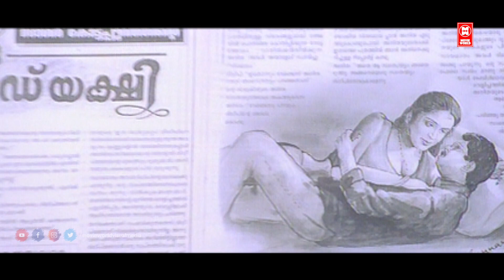ഈ കഥയിലെ നായകന് ഗ്ലാമർ ആവിശ്യമില്ല | Sreenivasan Comedy Scene | Malayalam Comedy Scenes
Follow Our Whatsapp Channel MOvie : Ayal Kadha Ezhuthukayanu
Mohanlal
Sreenivasan
Nandini
Innocent
Siddique
Vindhyan

Directed    : Kamal
Screenplay  L Sreenivasan

Produced     JilpP. A. Latheef

|| ANTI-PIRACY WARNING ||

*COPYRIGHT PROTECTED*